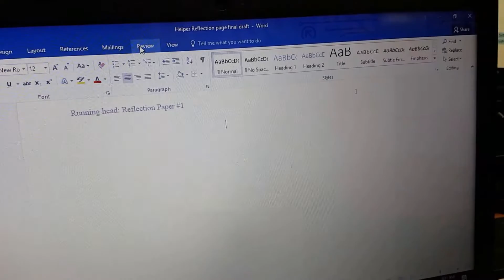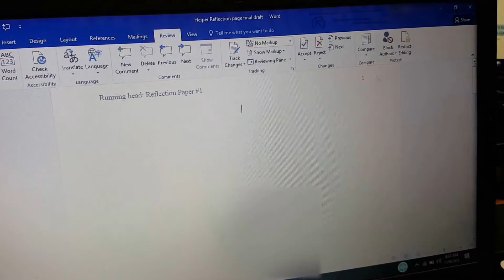How to turn off comments before printing a Word document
If you are trying to print a Microsoft Word document, and the comments or reviewing changes are also printing (right-hand column), here's how to turn it off.
[The blurs are to respect the privacy of the people whose names were on this writing assignment.]